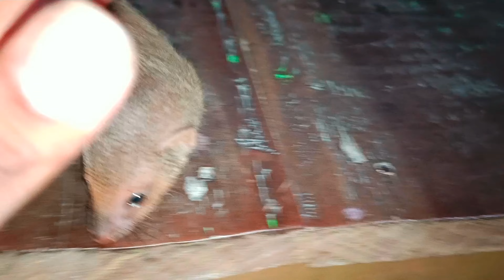ITNE DIN SE MURGI YAHA PE EGG 🥚 DE RHI THI HME LAG RAHA THA EGG NHI DETI 😃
ITNE DIN SE MURALI YAHA PE EGG 🥚 DE RHI THI HME LAG RAHA THA EGG NHI DETI 😃doglover